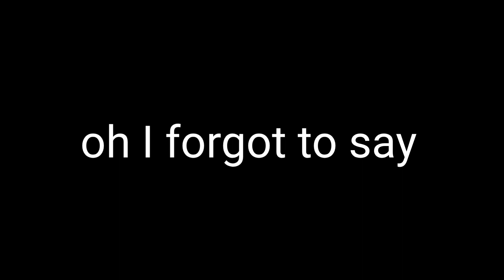Loyalty (Mastered Version)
record it in professional studio V12 studios swag on the beat 🔥🔥🔥🔥🔥🔥🔥🔥🔥🔥